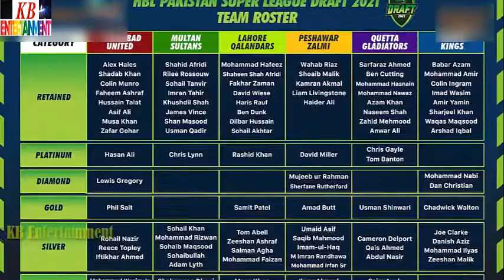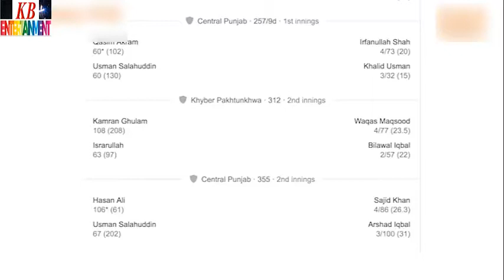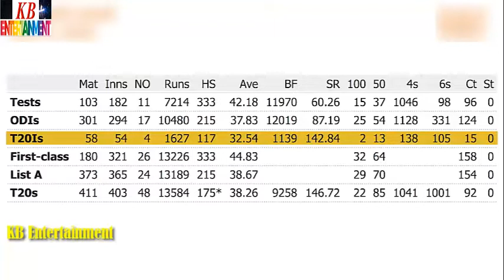PSL 6 Drafting | PSL 6 2021 Drafting | HBL PSL 2021 | PSL 6 All Team | PSL 6 Draft 2021 | PSL Squads